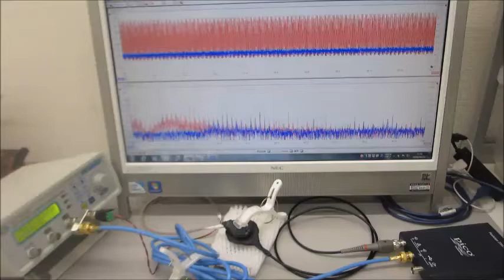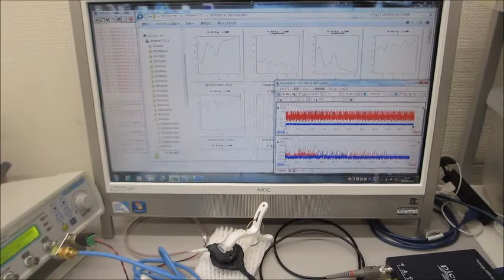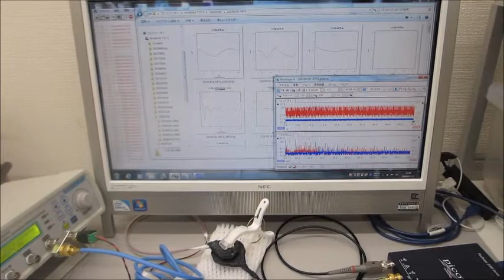超音波の音圧データ解析：非線形特性・応答特性（超音波伝搬特性テスト）